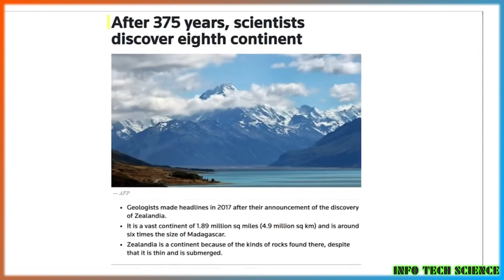The Zealandia | The eight Earth underwater continent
This video is related to the underwater eight continents which is discovered after 375 year old and it is called as Zealandia.As we know that there are seven continents on earth but zealandia is new discovery which is 49million square km area.which is equal to two third of austraila.It is the only under water largest continent.This vast landmass includes New Zealand, New Caledonia.The vieo contain brief history of zealandia continent.Alot of facts related to zealandia.
The keypoints covered in the videos are
1-The history of the Zealandia continent
2-The hidden continent Zealandia
3-The underwater continent Zealandia
4-is Zealandia earth eight continent
5-The old New Zealand is Zealandia
6-earth 8th secret continent
7-what is the 8th continent name
8-Zealandia the Hidden continent
9-Zealandia documentary
10-the missing continent that took 375 years to find
11-zealandia the lost continent
12-What is the lost continent of Zealandia?
13-What is submerged continent Zealandia
14-Is Zealandia underwater?
15-What is lost continent